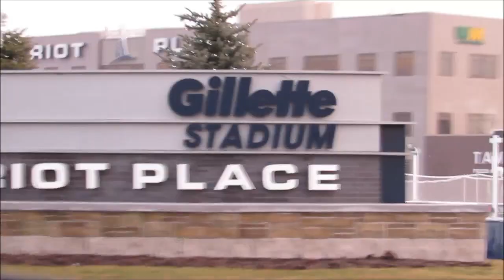Brad Maltz | VTUG Winter Warmer 2014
Brad Maltz, Lumenate, at VTUG Winter Warmer 2014 with Dave Vellante and Stu Miniman